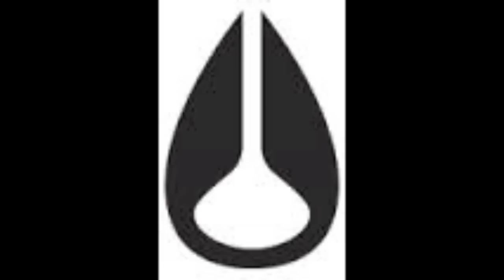Jose Maria Cabrera 2013 - 2014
Parte de lo que te puedes encontrar en mi sala de entrenamiento en Caleta de Famara, Lanzarote.

JMC...